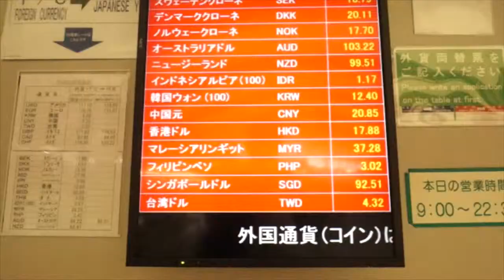【フィリピン留学#009】Mar5 2015#セブ留学へ出発#関西空港からマクタン空港へ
関西空港からセブのマクタン空港、そして市内へ！
途中、プライオリティーパス(ラウンジが利用出来るカード)が期限切れしていたハプニングにも負けず生きてます。